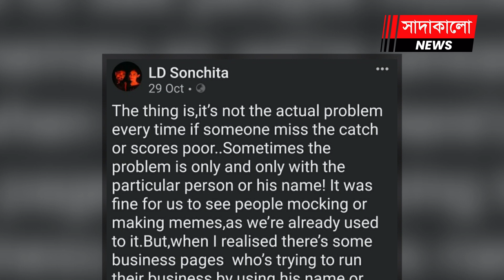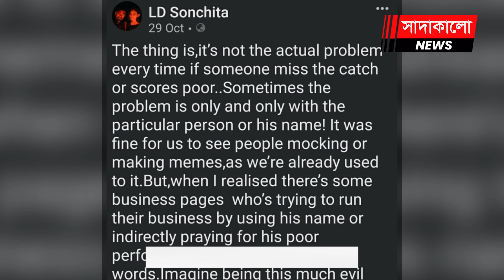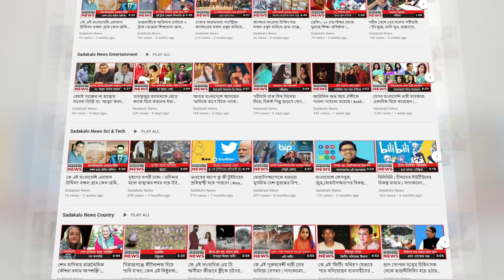কেন মুখ খুলছেন ক্রিকেটারদের স্ত্রীরা? | সাদাকালো নিউজ | sadakalo news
কেন মুখ খুলছেন ক্রিকেটারদের স্ত্রীরা?
টি-টোয়েন্টি বিশ্বকাপের মাঝে বাংলাদেশ ক্রিকেট দলে রীতিমতো গৃহযুদ্ধ শুরু হয়ে গেছে! দুদিন আগেই এক ফেসবুক পোস্টে নাম উল্লেখ না করে মাশরাফি বিন মুর্তজা এবং তামিম ইকবালের কঠোর সমালোচনা করেছেন সাকিব আল হাসানের স্ত্রী উম্মে আহমেদ শিশির। এর জবাব দিয়েছেন মাশরাফির ভাই মোরসালিন মুর্তজা। এবার মাঠে নামলেন লিটন দাসের স্ত্রী দেবশ্রী বিশ্বাস সঞ্চিতা। তিনি সমালোচকদের জবাব দিয়েছেন।